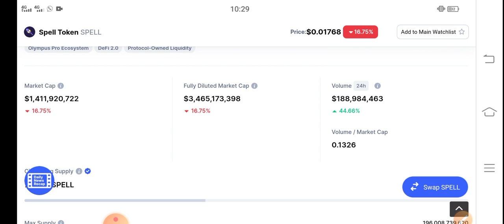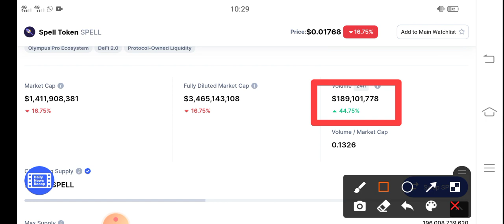Spell Price Prediction || Spell Token Price Prediction & News Today! Spell Today News